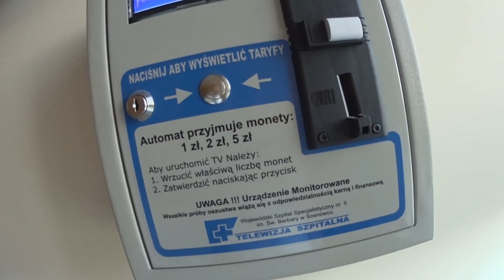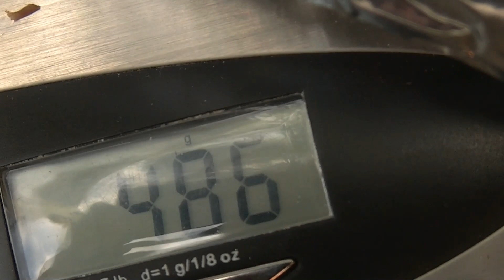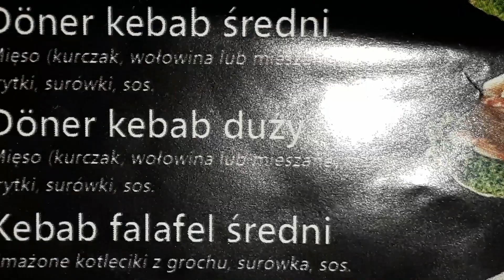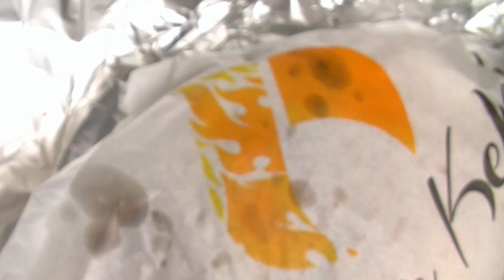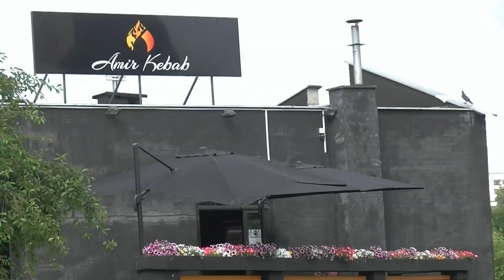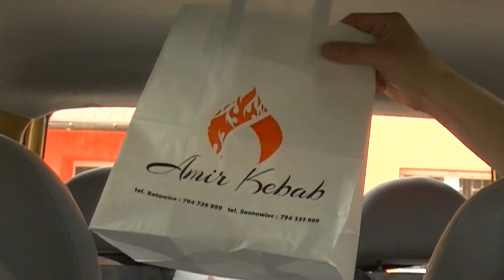NAJLEPSZY KEBAB W SOSNOWCU TEST AMIR KEBAB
Test doner kebabu z Sosnowca AMIR KEBAB czyli jedna z najlepszych kebabowni w Sosno, sie